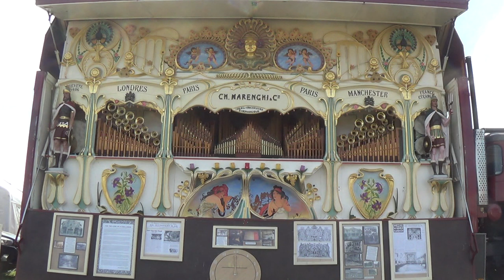Italienische Serenade - Ch. Marenghi 105 Tonstufen @ Great Dorset Steam Fair 2019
Nigel Else hat aus Teilen von drei aufgefundenen Orgelfragmenten in 15 Jahren diese 105 Tonstufen Bioscop Orgel von Charles Marenghi rekonstruiert. Manche Teile mussten dabei auch nachgebaut werden um das Instrument wieder in einen spielbaren Zustand zu versetzen. Ich finde, diese Orgel mit ca. 1100 Pfeifen hat den alten Klang wiedergewonnen. Ein grosses Kompliment für diese Leistung.
Die Orgel spielt die "Italienische Serenade" von Carl Frei.